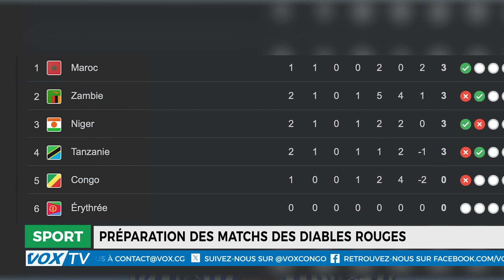Bilan de la 22ème journée du Championnat National Ligue 1